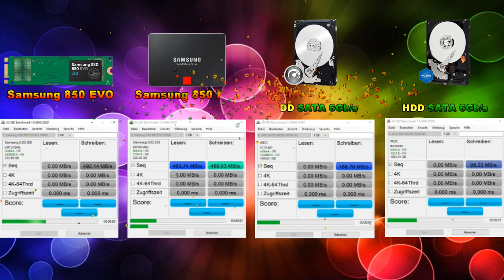Benchmark 850 EVO M.2 vs 850 EVO 2,5 vs WD BLACK vs WD BLUE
Samsung 850 EVO M.2 vs Samsung 850 EVO 2,5 vs WD BLACK vs WD BLUE